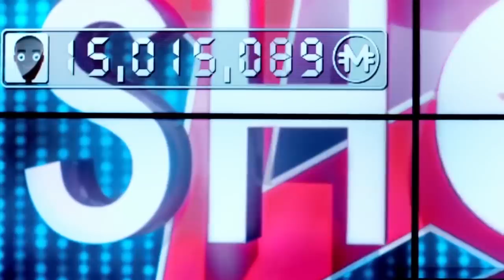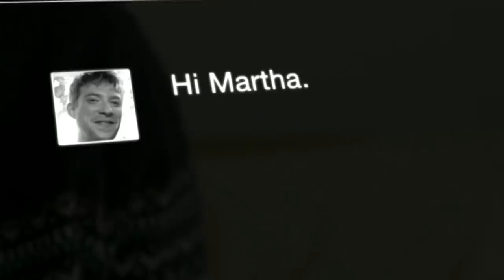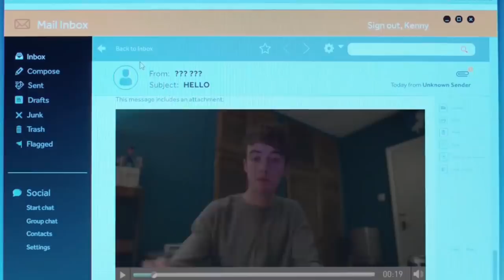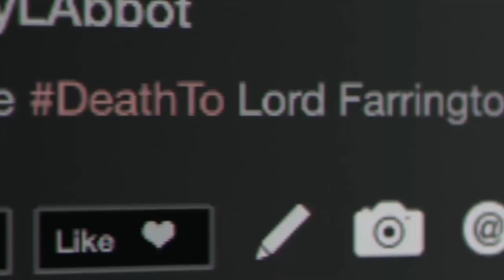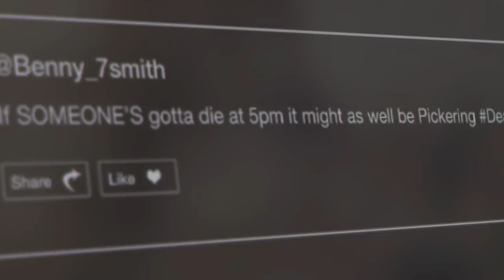Black Mirror: Creepiest Episodes Ranked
Black Mirror Season 5 Is Coming Soon But You Have To Watch These First

Charlie Brooker’s Black Mirror has become the Twilight Zone of the Modern era, presenting us with creepy tech that makes use question our own existence. However, some episodes are bleeker than others. In this video we take a look at the creepiest Black Mirror episodes ever, including Be Right Back, which sees the creation of a virtual clone of someone’s deceased boyfriend, Black Museum, an anthology series within an an anthology series, USS Callister, a look at the dangerous world of virtual reality gaming, and Men Against Fire, the skewed morality of war. We’ll also discuss Playtest, another look at the dangerous of immersive gaming, Shut up and Dance, a glimpse at the frailty of home and online privacy and security, Hated in the Nation, a look at how social media can rule and dictate our lives, and Metalhead, a world where robotic dogs hunt down humans in order to wipe us out. This is about to get freaky, prepare yourself!

Featuring:
Be Right Back
Black Museum
USS Callister
Men Against Fire
Playtest
Shut Up and Dance
Hated in the Nation
Metalhead